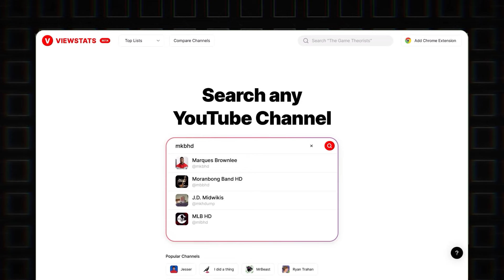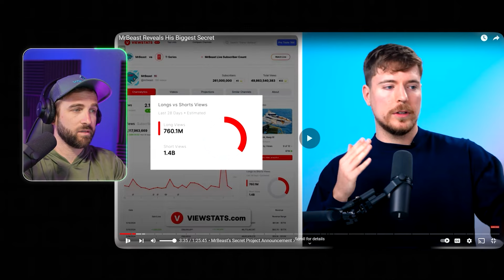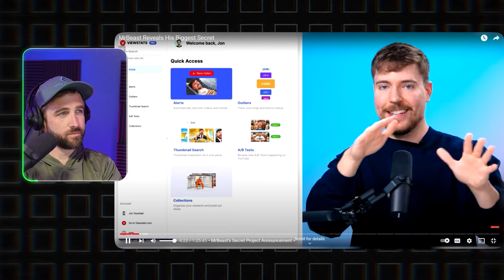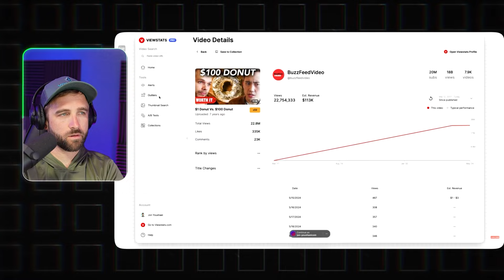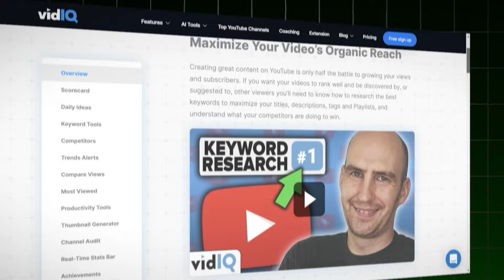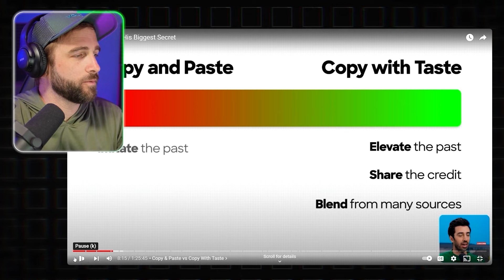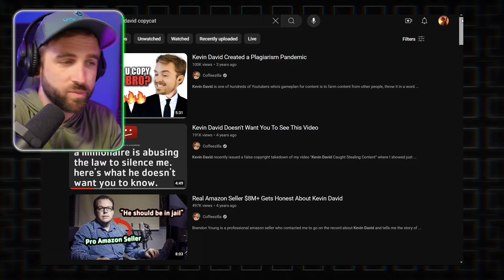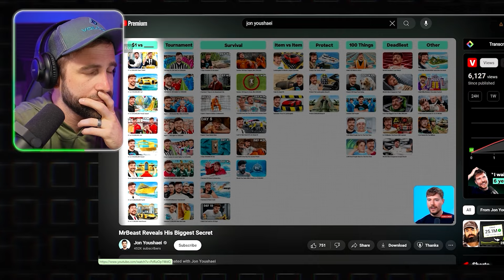Mr Beast needs to be called out.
Grab my complete guide on how to go "business viral"

I am sending viral ideas every single week by email. If want to learn how we come up with viral content click here to sign up for free

Canon M50
22mm f2 Lens
Shure SM7B Mic
Rode USB Mic